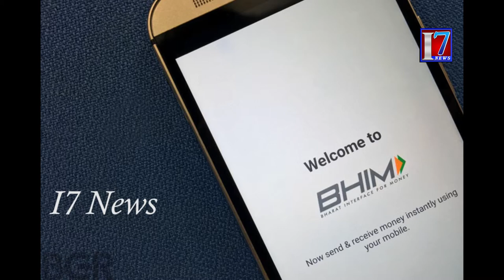20% cash back on every transaction.